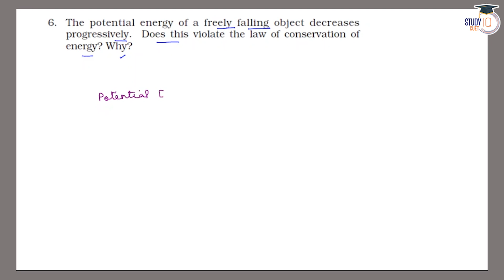NCERT Solutions Class 9 Science Chapter 11 Question No. 6 | Work and Energy